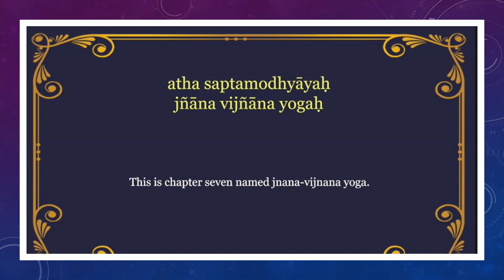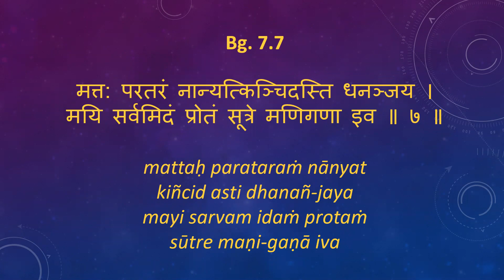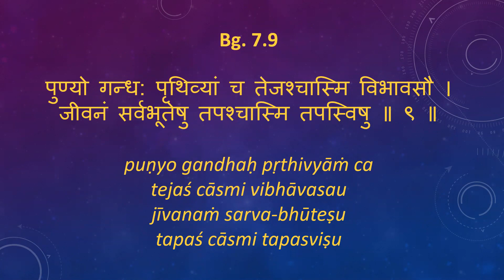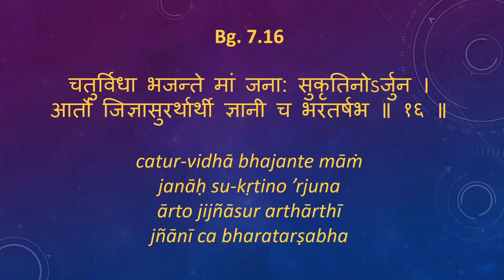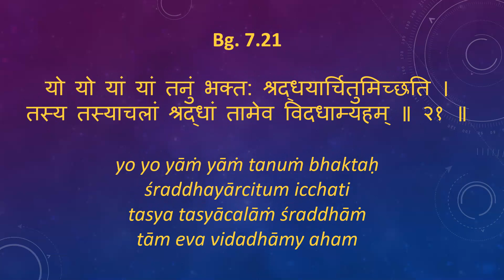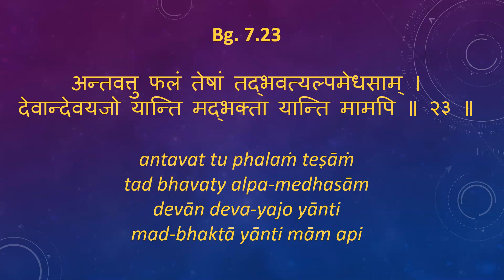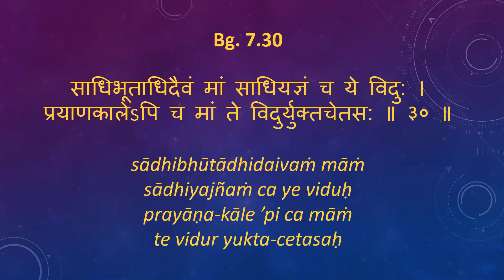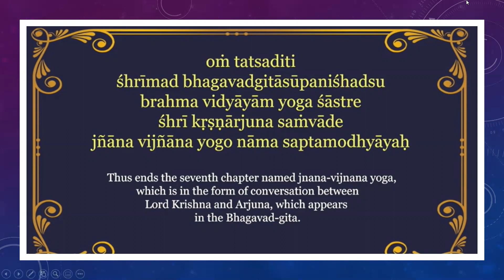பகவத் கீதை அத்தியாயம் - 7 - Gita Chapter Jhana Vigyana yogam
Dedicated devotees from Singapore wonderfully rendering the Bhagavad  Gita slokas recitation / Chapter 7 Jhana Vigyana yoga
பகவத் கீதை அத்தியாயம் - 7 - Gita Chapter 7 recitation